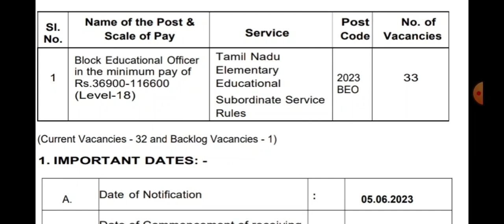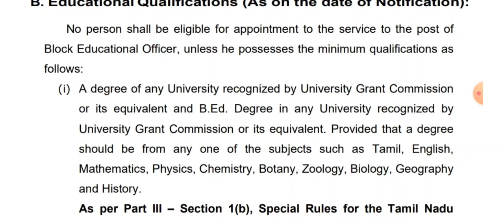BEO NOTIFICATION 2023 FULL DETAILS